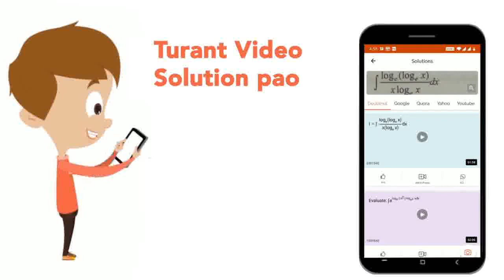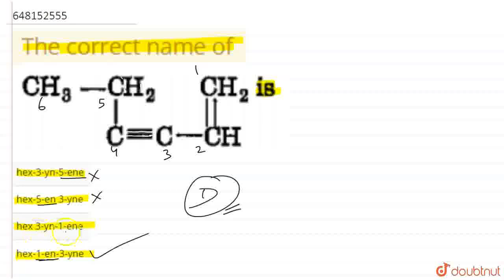The correct name of | CLASS 12 | ORGANIC CHEMISTRY: SOME BASIC PRINCIPLES AND TECHNIQUES | CHEM...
The correct name of
Class: 12
Subject: CHEMISTRY
Chapter: ORGANIC CHEMISTRY: SOME BASIC PRINCIPLES AND TECHNIQUES
Board:KVS

👉 Have Any Query? Ask Us.